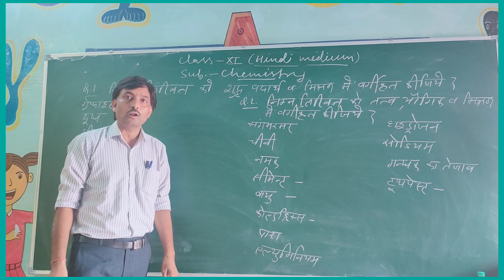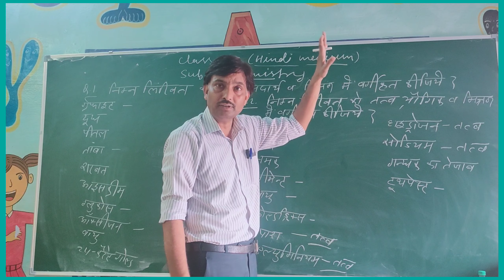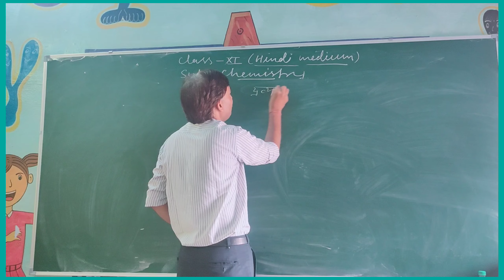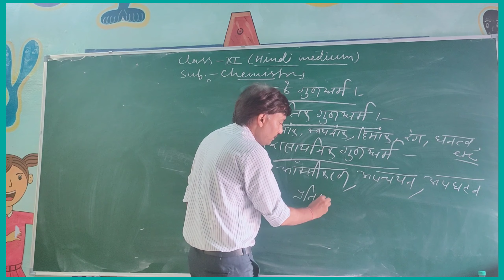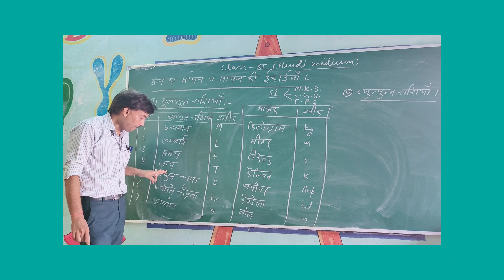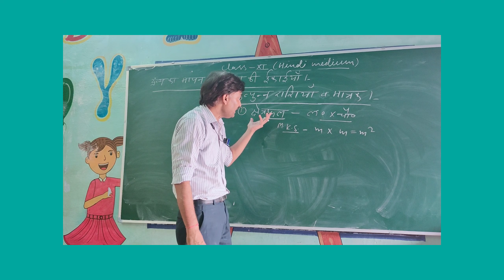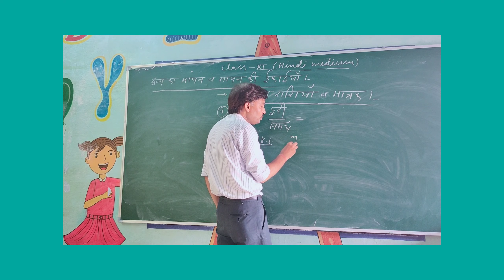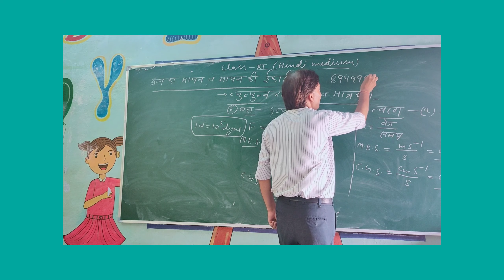Properties and measurement of matter.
For RBSE